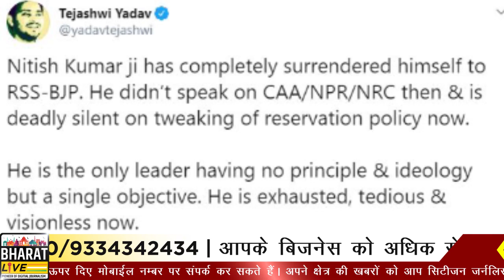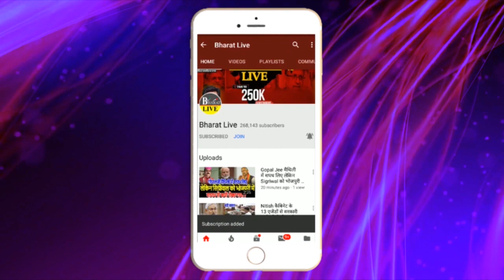फोन से RJD के बुलाये तत्काल बैठक ने बढ़ाया बिहार का सियासी पारा !